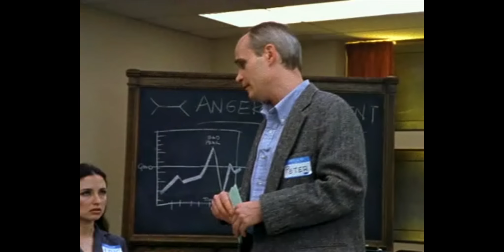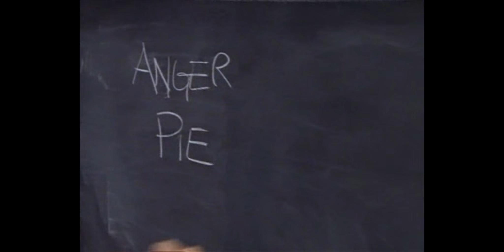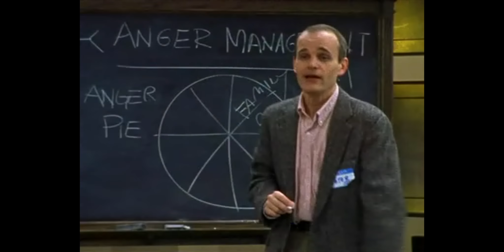The Job - Anger Management - Denis Leary x Zeljko Ivanek x Josh Pais